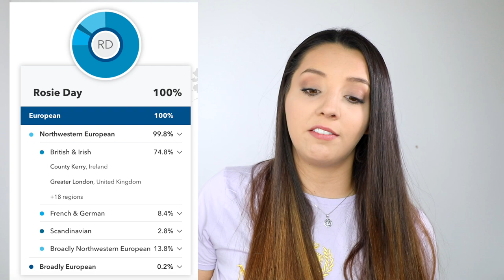I TOOK AN ANCESTRY TEST (& WAS SHOCKED!) | ThoseRosieDays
FAQ:
How old are you? - 26
What do you film with? - Canon EOS 600D
What is your Instagram? - @roslarr
How tall are you? - 5ft 10ins

THIS VIDEO IS NOT A SPONSORED/PAID FOR ADVERTISEMENT UNLESS STATED OTHERWISE IN THE TITLE.
SOME PRODUCTS MAY HAVE BEEN GIFTED FOR HONEST REVIEW.